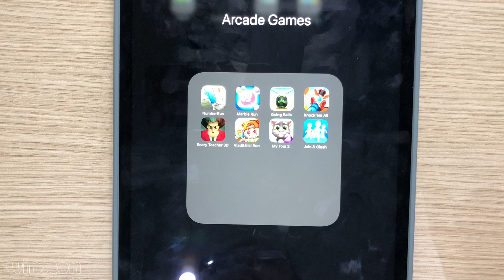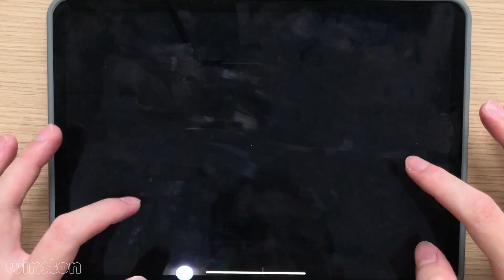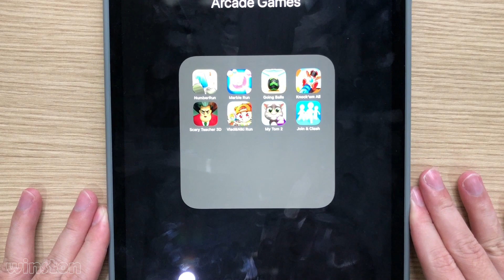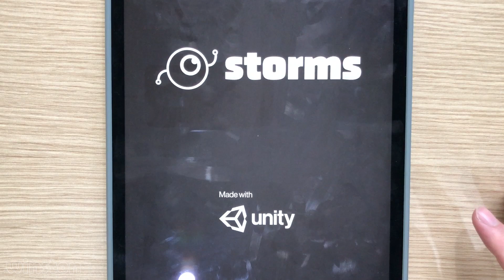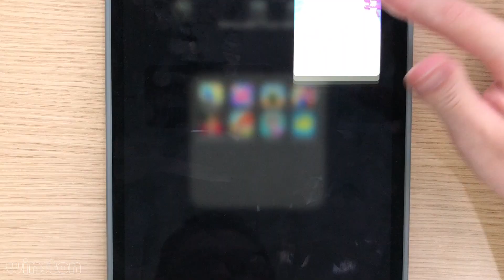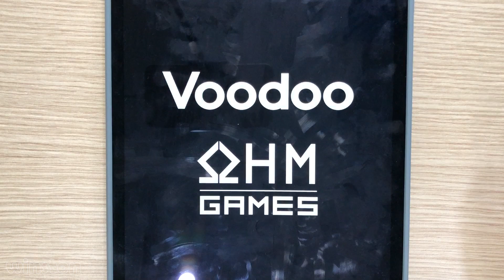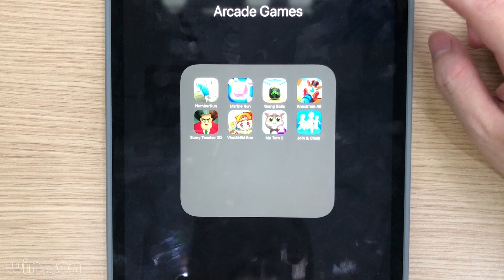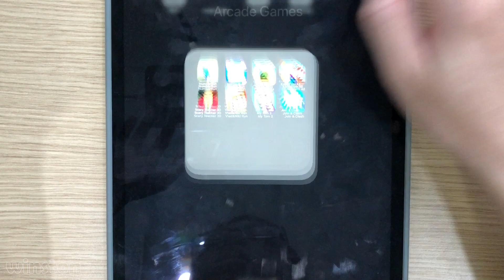Scary Teacher 3D,Marble Run,Join & Clash,My Talking Tom 2,Going Balls,Number Run,Vlad & Niki Run